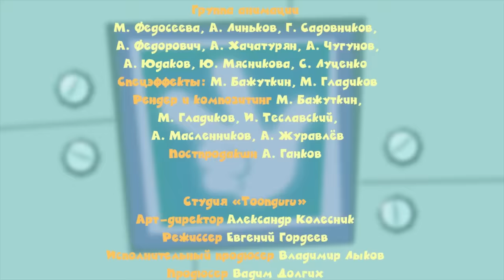Фиксики. Приключения Фиксиков - Новые МультФильмы - Лифт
ДимДимыч с родителями собирается в цирк. Симка и Нолик хотели тайком попасть на представление вместе с ним - но не тут-то было! Сломался лифт! Неужели цирка не будет?